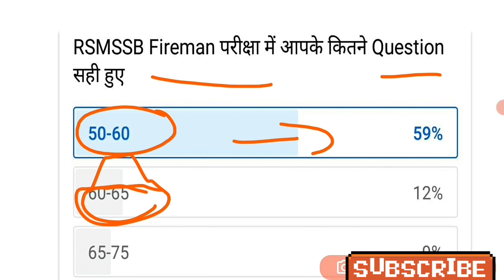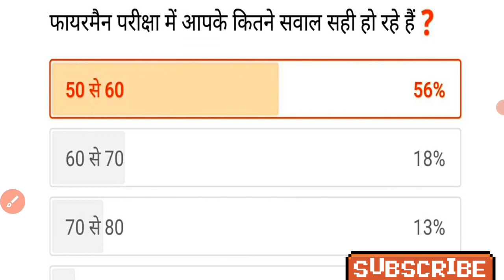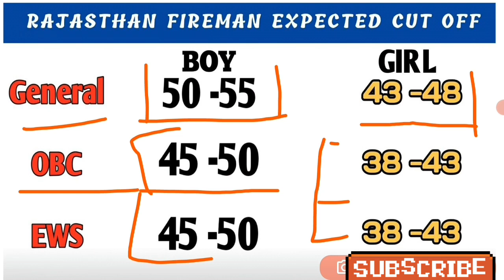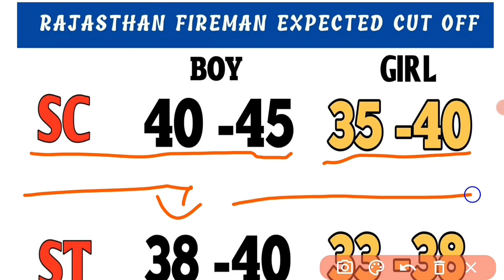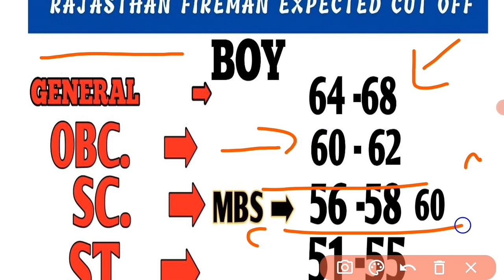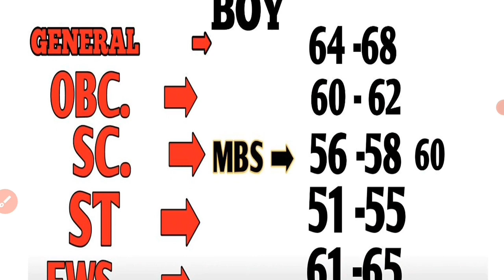Rajasthan Fireman expected cut off mark 2022Rsmssb Fireman cut off Fireman new update cut off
jay hind friends  welcome( fire online class) youtube channel 🇮🇳🇮🇳🇮🇳🙏

Rajasthan Fireman expected cut off2022 !!
Fireman cut off rajasthan Fireman exam Cut off

Fireman cut off rajasthan
Fireman cut off2022
Fireman cut off2021
fire officer cut off 2022
age cut off
Fireman cut off
Fireman constable cut off
 rajasthan Fireman cut off 2016
Fireman all details
Fireman exam
Fireman new vacancy in rajasthan